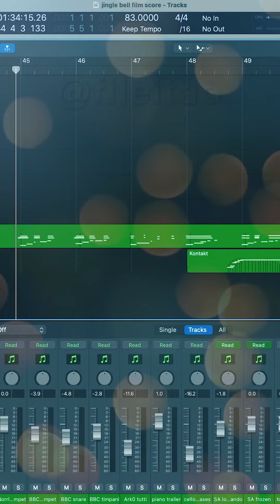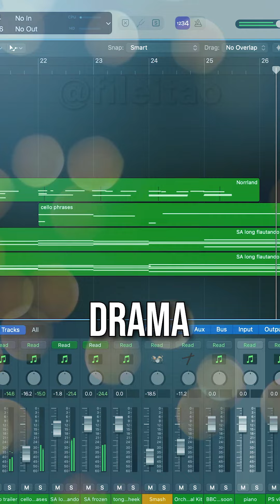Jingle Bells para 5 gêneros de filmes | Filipe Leitão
》GRÁTIS! Lista Secreta de Plugins para Criação de Trilha Sonora

Filipe Leitão é compositor, produtor musical, arranjador e sound designer, mestre em trilha sonora (Music Production and Sound Design for Visual Media) pela Academy of Art University (San Francisco, California, EUA), e doutor em composição musical pela University of Alabama (EUA). Filipe tem colaborado com artistas e diretores, produzindo e compondo música para filmes e video games, bem como tem escrito peças de música erudita. Atualmente é professor na Virginia Commonwealth University onde está criando um novo programa em composição e design de som para cinema e games. Filipe tem ensinado composição, orquestração, produção musical, e trilha sonora.